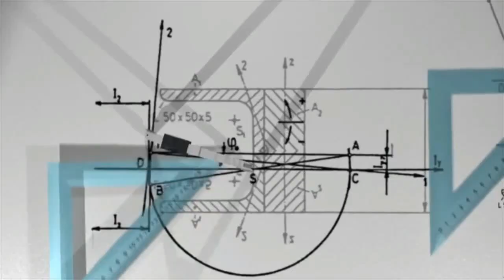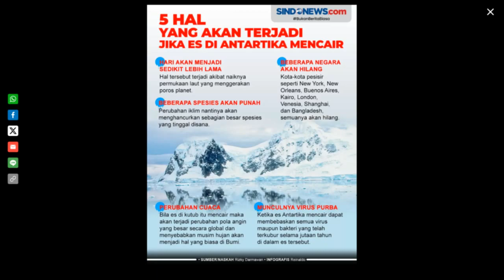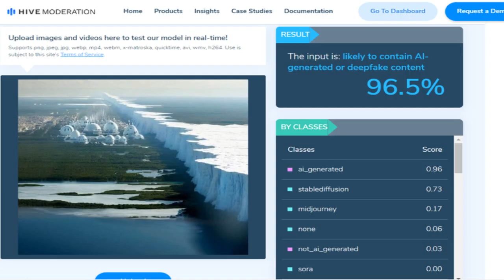Jumpa Hamzah Eps 387 | BENUA ANTARTIKA DAN KEHIDUPAN DIBALIK TEMBOK ES KUTUB SELATAN BUMI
benua antartika adalah wilayah terdingin di bumi dan berada di kutub selatan wilayah ini tidak memiliki penduduk tetap karena cucanya ekstrem namun terdapat beberapa anggapan bahwa dibalik tembok antartika ada benua lain.